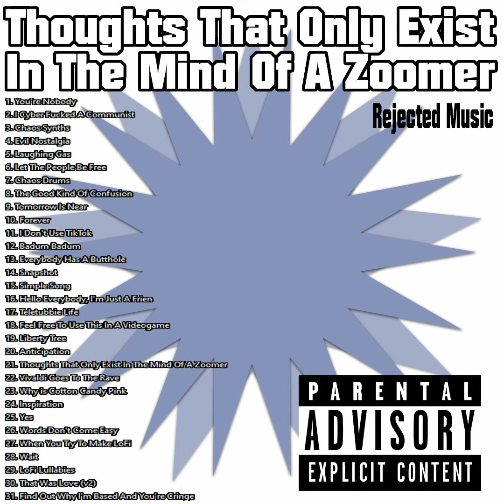Double Denim - Simple Song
i!i!i!i!i!i!i!i!i!i!i!i!i!i!i!i!i!i!i!i!i!i!i!i!i!i!i!i!i!i!i!i!i!i!i!i!i!i!i!i!i!i!i!i!i!i!i!i!

All songs written, performed, and produced by Anthony Pasquale Salconé © (unless specified otherwise).